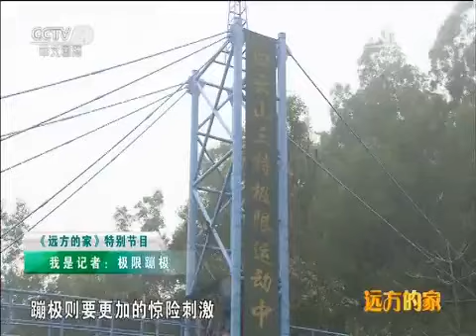20150501 远方的家 特别节目：我是记者